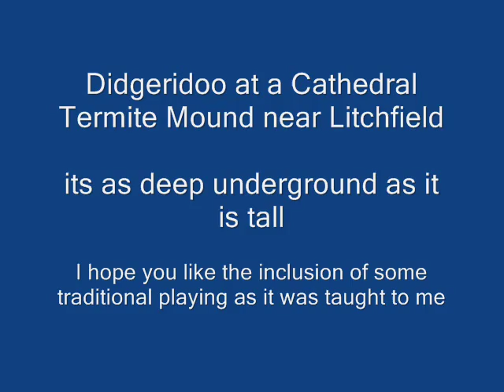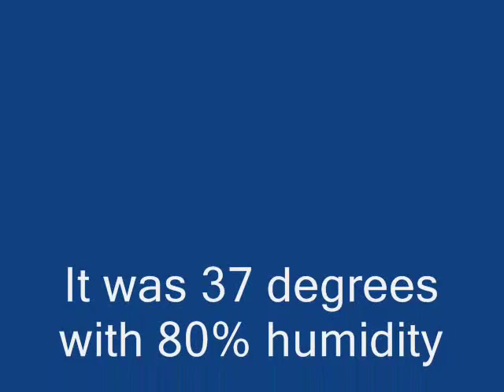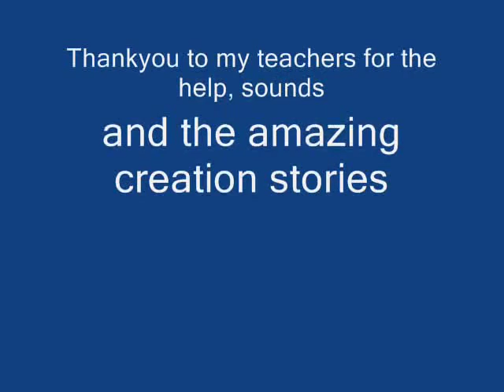Didgeridoo Pete at a Cathedral Termite Mound Australia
Didgeridoo pete playing a Colosal Sized Cathedral Termite Mound, these termite mounds are as tall underground as they are above ground!